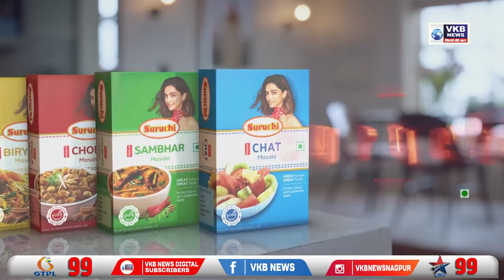माजी मुख्यमंत्री ओमप्रकाश चौटाला यांना 4 वर्षांची शिक्षा | VKBNews